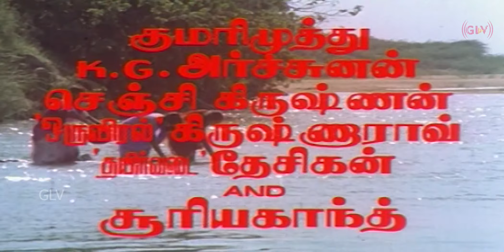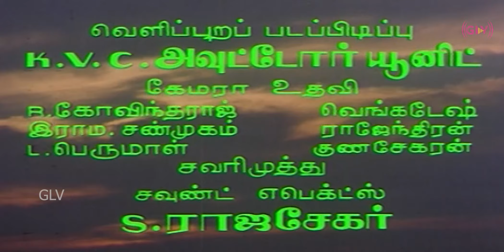Rayilukku Neramachu Songs | Ramarajan | Nishanthi | Tamil Super Hit Village Love Songs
Movie : Rayilukku Neramachu
Starring : Ramarajan, Nishanthi
Release date : 27 May 1988